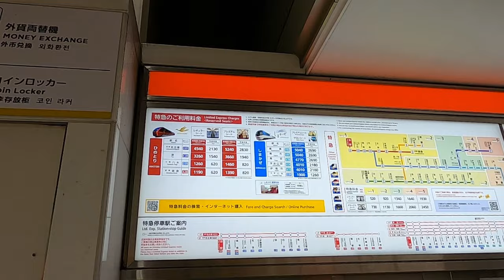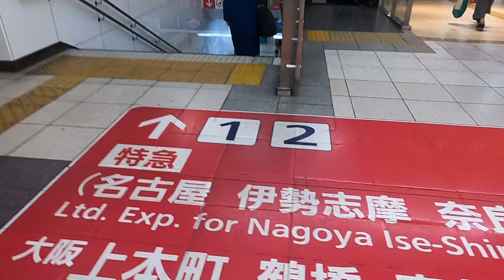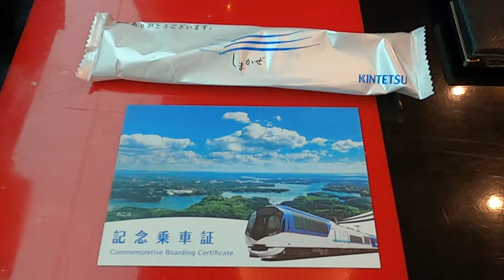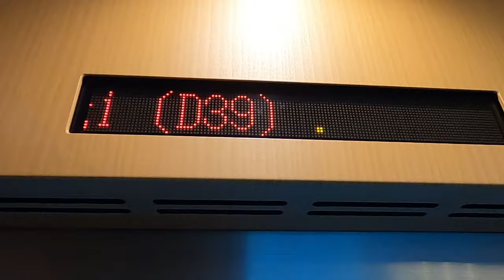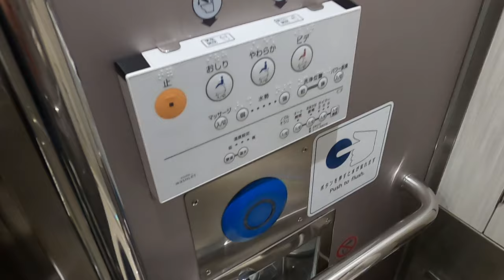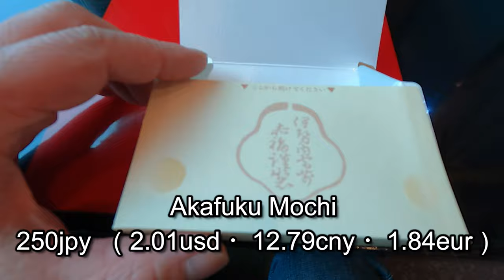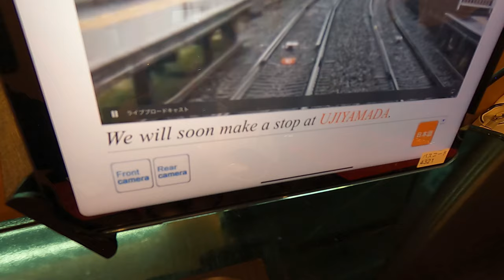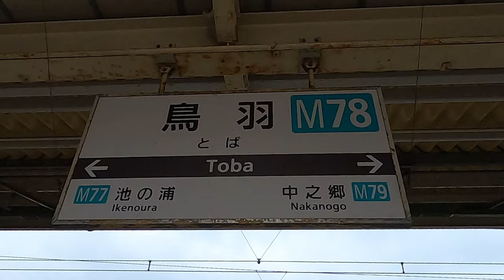The Japanese-style private room of the luxury sightseeing train "Shimakaze" is amazing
precious experience! I traveled from Osaka to Mie in a Japanese-style private room of Kintetsu's sightseeing limited express "Shimakaze".
This room is popular and difficult to book, but you can book it online, so book as soon as possible on the release date!

[Review of this trip]
・ "Shimakaze" private room can be reserved for 3 to 4 people. For solo use, you can use it by purchasing a ticket for one adult and two children.
・ There is a lounge where you can buy food and drinks.
・ Private rooms carry food and drinks to the room
・ There are many gorgeous foods
・ Fare: Adult 1 person 2080 yen + Limited express ticket 1640 yen + Shimakaze special vehicle charge 1050 yen + Private room charge 1050 yen

【Photographic Equipment】
　GoPro Hero9 Brak

    GoPro Hero10 Brak